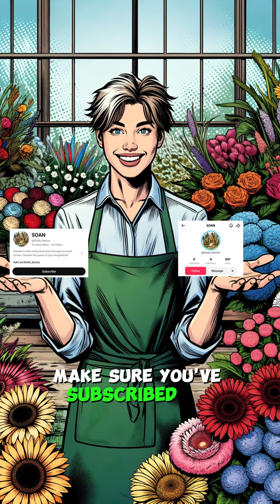Escape or Perish| The Truth Hurts - Part 2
Raima’s investigative journey hits a deadly roadblock. Can she outsmart her captors and survive the night?